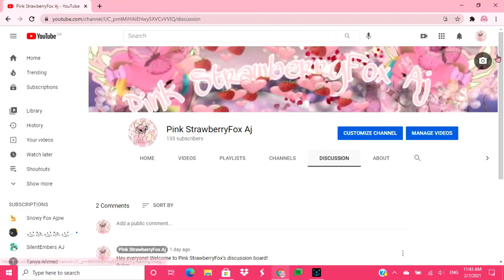Discussion Section on Laptop